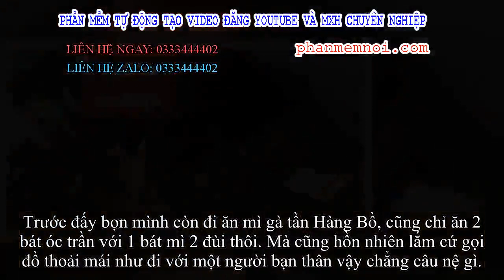✅ Buổi hẹn đầu tiên, cô gái quen qua mạng đi ô tô đến đón, đòi trả luôn tiền ăn nhưng đến khi chàng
Đặt Mua  Qua ZALO 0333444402

✅Chuyện trai ế đi tìm bạn gái qua các ứng dụng hẹn hò không phải chuyện lạ. Cũng từ đây, nhiều câu chuyện hài hước xảy ra khiến nam chính không thể nào tưởng tượng được.
Người thì gặp phải cô gái sống ảo quá đỗi, nhan sắc khác một trời một vực với ảnh trên mạng, người thì vớ phải cô nàng đẹp mặt nhưng xấu nết... Thế nhưng "tai nạn" như đang ở 9 tầng mây mà rợi bịch xuống đất giống chàng trai này thì đúng là hiếm gặp.

"Chuyện chắc không của riêng ai. Mình vì ế quá nên dùng tạm cái tính năng hẹn hò tìm bạn tâm giao cho đông này đỡ cô đơn, cho có người yêu để bằng bạn bằng bè.
Và đây là buổi hẹn hò đầu tiên của mình mọi người ạ. Cô ấy đi chơi với mình từ tối, nhất định chủ động qua nhà đón mình bằng ô tô. Đi uống cafe thì gọi 5 cốc nước và 2 cái bánh ngọt rồi chủ động đòi thanh toán.
Trước đấy bọn mình còn đi ăn mì gà tần Hàng Bồ, cũng chỉ ăn 2 bát óc trần với 1 bát mì 2 đùi thôi. Mà cũng hồn nhiên lắm cứ gọi đồ thoải mái như đi với một người bạn thân vậy chẳng câu nệ gì.
Mẹ mình nói phụ nữ ăn được ngủ được lại thật thà là dễ nuôi, chu đáo nữa. Tính cô này cũng dễ thương, hợp mình nên mình quyết định mở lời hẹn hò chính thức.
Mà người tính không bằng trời tính, thế nào lúc mình nói ra điều mình mong muốn, cô ấy lại bảo thực ra... em có chồng rồi. Em đang cãi nhau với chồng nên lên đây nói huyện cho vui thôi. Mà nói chuyện với anh lại vui quá nên em mới quyết định đi chơi cùng.
Mình hụt hẫng quá!. Đời còn gì đâu cơ chứ..."
Hóa ra, cô gái kia là "hoa đã có chủ", thảo nào mà điều kiện đầy đủ, còn lái xe đến đón chàng trai. Thế nhưng, thanh niên chỉ là người "thế chân" bất đắc dĩ trong thời gian cô gái giận chồng mà thôi. Có lẽ nam chính hụt hẫng lắm vì tưởng tìm được tri kỉ cả đời nhưng phát hiện ra tất cả chỉ là... lừa dối.
Dân mạng xôn xao bàn tán, người an ủi chàng trai "số nhọ", người động viên anh chàng cố gắng kiên trì cho đến ngày tìm thấy "chân ái" thực sự.
"Thôi coi như đen, thua keo này ta bày keo khác, đừng mất niềm tin vào tình yêu đấy nhé, đời con dài mà chàng trai. Ai cũng bị đau lòng vài lần mới tìm được đúng người mà", tài khoản Hoàng Minh nhắn nhủ.
"Hẹn hò online vốn nhiều rủi ro, qua vụ này thì tỉnh táo lên, tìm hiểu cho kĩ rồi hẵng ngỏ lời. Chúc bạn may mắn lần sau!", một dân mạng khác nhắc nhở.